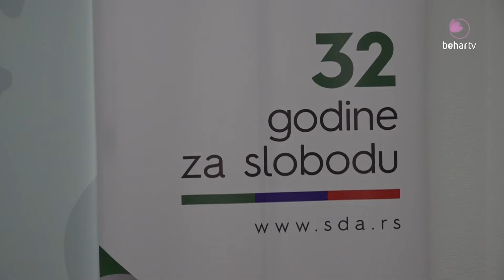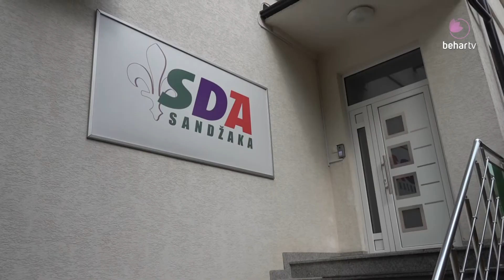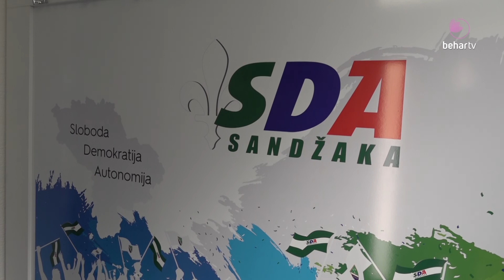Ugljanin: Rahmetli Šemsudin Kučević je bio simbol našeg pokreta